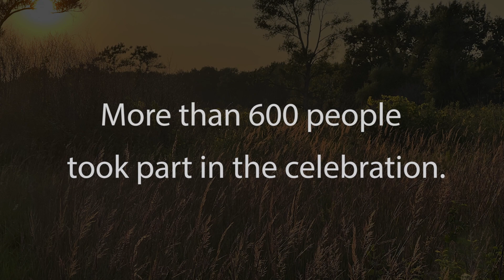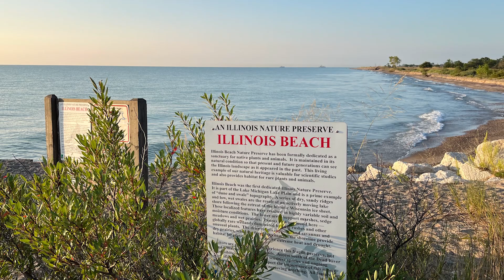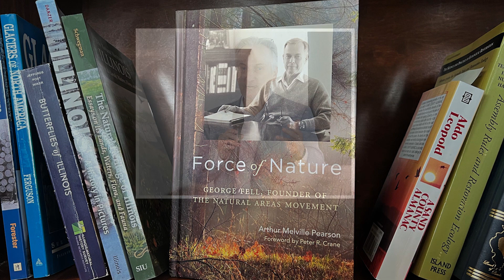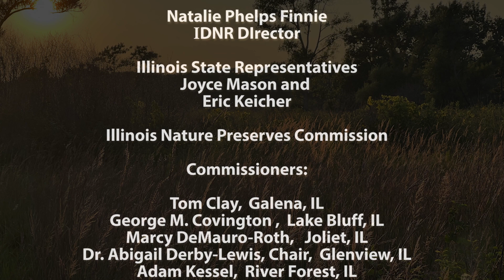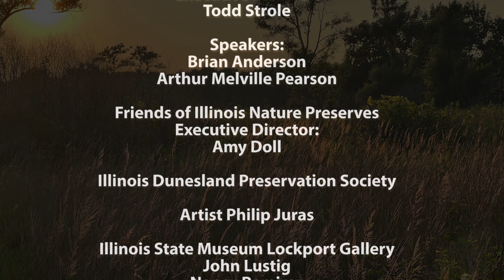Illinois Nature Preserves Commission 60th anniversary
In August 2023, the Illinois Nature Preserves Commission celebrated its 60th anniversary by dedicating additional nature preserve acreage at Illinois Beach State Park in Lake County and other activities.